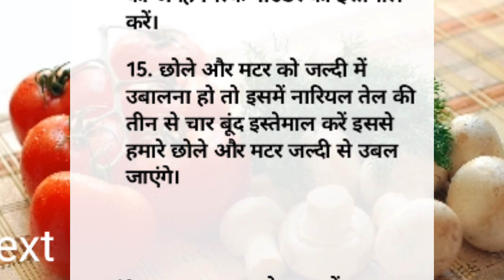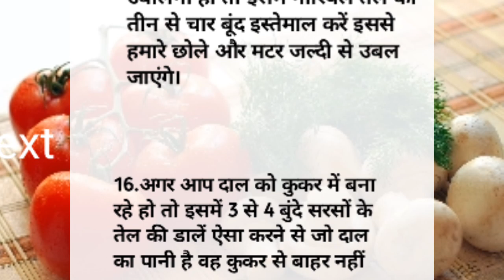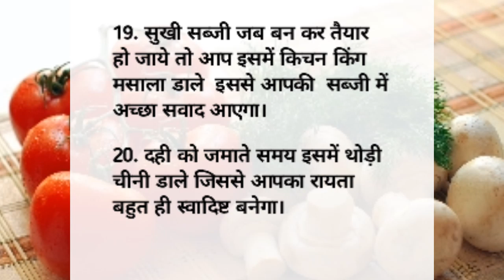20 कुकिंग सीक्रेट आपको कोई नहीं बताएगा | Cooking Tips | Kitchen hacks | Suvichar | Achhe Vichar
27 कुकिंग सीक्रेट आपको कोई नहीं बताएगा | Cooking Tips | Kitchen hacks | Suvichar | Achhe Vichar

27 Cooking Secrets No One Will Tell You | Suvichar | Cooking Tips | Kitchen hacks | Suvichar | Achhe Vichar | Tips and Tricks Point